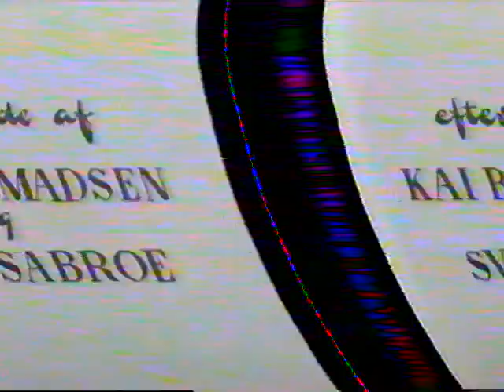Se mig gurgle sæd fra 2 mænd fra Dansk Folkeparti